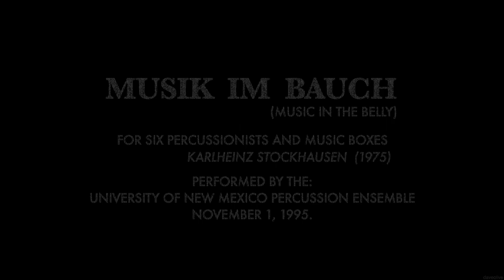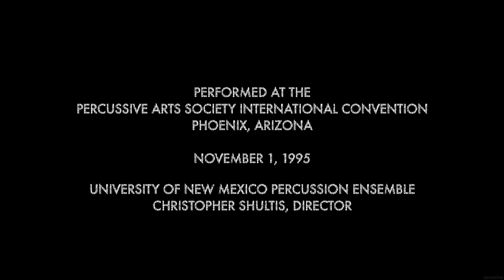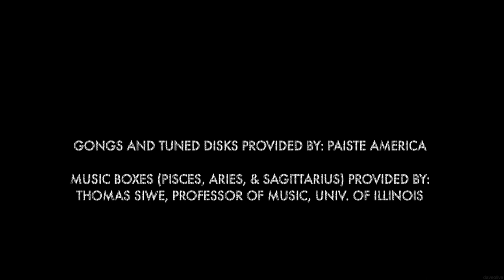MUSIK IM BAUCH (Music in the Belly) - Karlheinz Stockhausen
MUSIK IM BAUCH (Music in the Belly), was written in 1975 for 6 percussionists and music boxes by German Composer Karlheinz Stockhausen.  This performance by the University of New Mexico Percussion Ensemble marked the 20 year anniversary of the original work, and was performed in conjunction with the Percussive Arts Society (PAS) International Convention in Phoenix, Arizona on November 1, 1995.

Karlheinz Stockhausen provided the following program notes for this performance:
About Musik im Bauch:
Julika, my little girl was about two years old when one evening all kinds of little sounds started coming from her insides and I said to her, "Why Julika--you have music in your belly!" At that, she looked at me completely puzzled and began instantly to laugh heartily. But she didn't stop laughing, became more and more excited, extended her arms in the air and now and then cried, giggled, revolving in a circle, then rolled on the floor until, beside herself, she rolled under the table into a corner, half choking, laughing on, until tears were trickling down her cheeks and she was laughing and crying at the same time, in between occasionally crying "Music... music... in... the. . . belly!”
I began to feel very worried and crawled to her, trying to speak to her, to calm her down. Finally I yelled her name at her very loudly, but she didn't stop, and I carried her to her room. Only very slowly did she become quiet. Her voice became softer and she spoke the single syllables continually slower-- "Mu-sic in-the-bel-ly!” Thus she fell asleep, occasionally still whispering and giggling.
In 1974, seven years later, as I awoke one morning, I heard and saw a performance of Music in the Belly, exactly as I have now written it. However, several details took shape only when I started to write it down. For instance, I wrote not only the three melodies which are imparted to the listener, revealed tone for tone and motive for motive--they are born as a whole and finally even handed over to the listener--but instead I composed 12 melodies: one for each sign of the Zodiac. Each of these melodies has its own particular character and its own central pitch. Aquarius (Water Bearer, the sign of Julika, to whom this music is now dedicated) is the first melody, and its central pitch is E-flat. The second melody is Pisces (Fishes) which has E as its central pitch, etc., continuing chromatically upwards for each subsequent melody.
For a performance, the players choose 3 melodies [the UNM Percussion Ensemble uses Aries, Sagittarius, Pisces] stretched over the entire length of the performance. The klangplatten [Tiffany Nicely] play the three chosen melodies one after another, which in their total duration determine the length of the performance. The other instruments (Beth Harcourt, Erica Jett, Tracy Wiggins) interpret motives and single notes of the melodies and play the melodies in various tempi simultaneously. -- Karlheinz Stockhausen

The performance was videotaped in 1995 with three cameras, two cameras switched live to a single combined recording, and a third camera which was recorded separately.  The resulting two master recordings in the older 1995 era TV format & screen ratio (720x480 ratio @ 525 lines/interlaced), were then scaled and cropped to a current HD TV format (1920x1080 ratio @ 1080 progressive) for display of the work with the contemporary format. Visual noise reduction, color correction, and level adjustments were made in addition to cropping, display effects, and full-screen shots.

Performed by:
The University of New Mexico Percussion Ensemble
Dr. Christopher Shultis, Director
Performers: David Edwards, Beth Harcourt, Erica Jett,
William Larson, Tiffany Nicely, Tracy Wiggins
Movement: Dr. Jennifer Predock-Linnell
Company Sound:  Daniel Paul Davis
Miron the Birdman made by: Rowan Stanland
Music Boxes (Pisces, Aries, Sagittarius) provided by:
Thomas Siwe, Professor of Music, University of Illinois
Gongs and tuned disks provided by: Paiste America.
Video Produced, Directed, and Edited by; David Olive
Executive Producer, Video: Sandy Feldstein